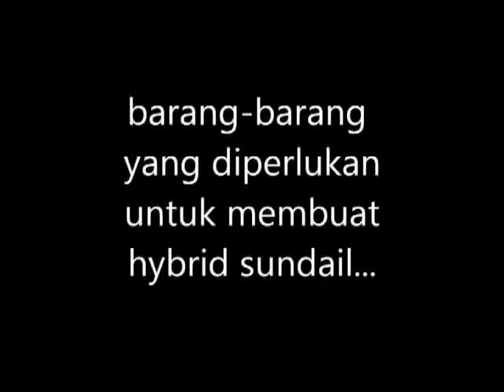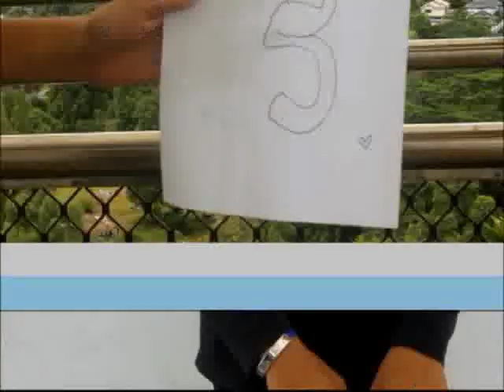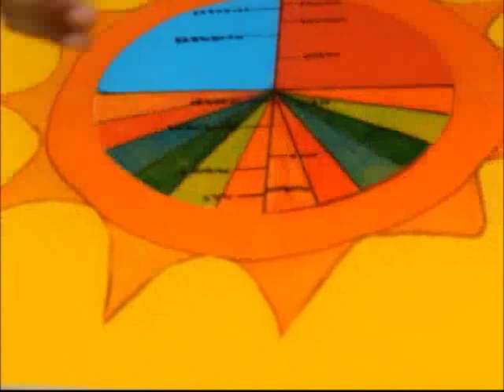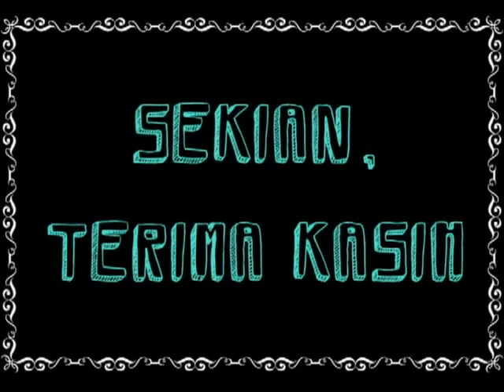Bagaimana membuat jam matahari Hibrid - Oberon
Bagaimana membuat jam matahari hibrid oleh Kumpulan Europa oleh peserta semasa PSACSXIII 13-15 Mac 2012.